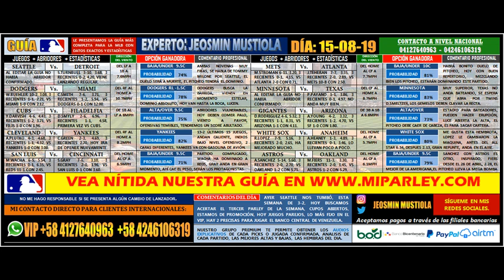JUEVES 15-08-19 GUÍA MLB (10) PICKS Y REGALOS, ALTAS/BAJAS, RUN LINE, A GANAR, DIRECTAS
VISITA ●Contacto Directo WhatsApp➡️ ●Tipster - Analista - Experto ●Información Premium - Free - Gratis ●Analista Deportivo📋✏ nba🏀mlb⚾️ AHORA LA GUÍA VA DIRECTA A TU CELULAR,